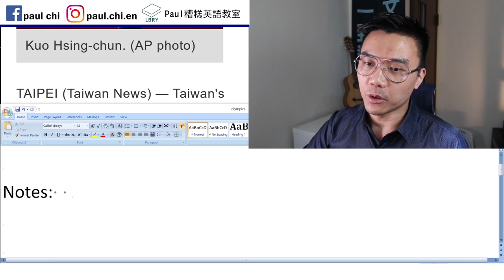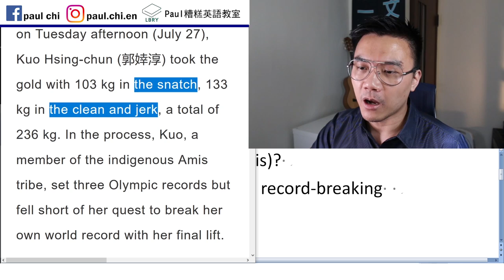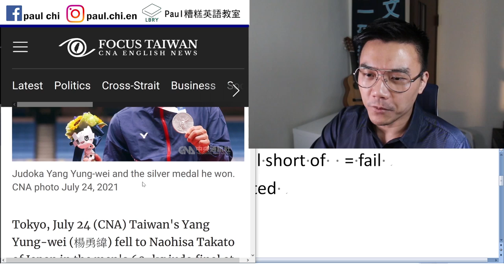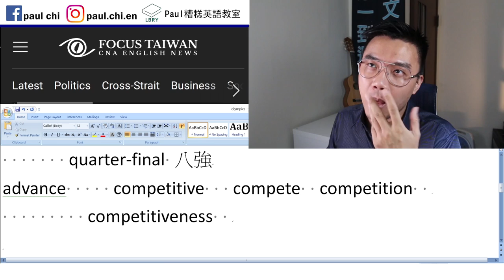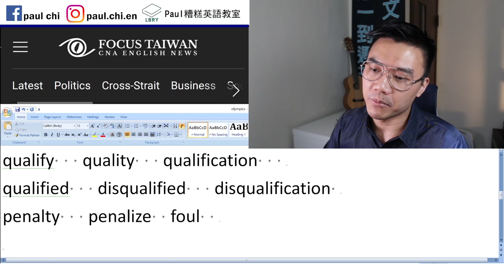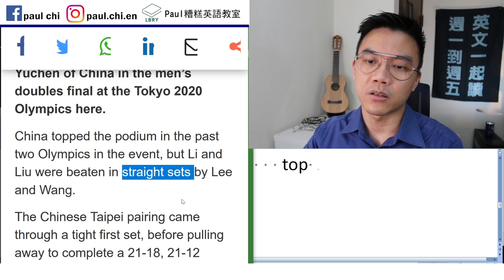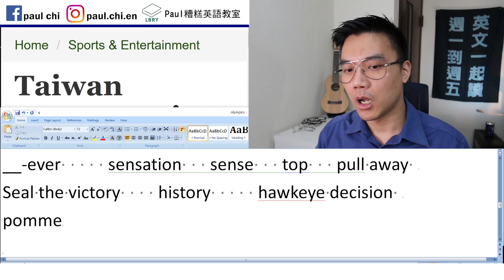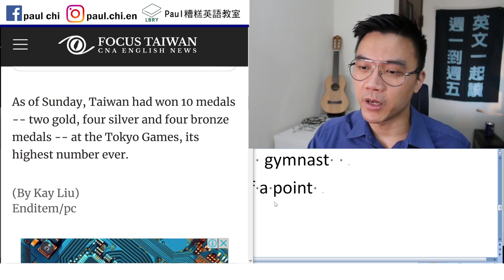【免費英文課 episode 231】東奧recap! judo / weightlifting / badminton / pummel horse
Notes:  weight  /  weigh
Would you like to weigh in (on this)?
Dominate   in ___ fashion     record-breaking
Shatter    indigenous  /  aboriginal   /  native
X is native to Y.    tribe     fall short of  = fail
With ease  = easily    undaunted
daunting experience
final   semi-final 半決賽/準決賽/四強
       quarter-final 八強
advance     competitive   compete  competition
         competitiveness
boot my competitiveness in the job market
qualify   quality   qualification
qualified   disqualified   disqualification
penalty   penalize  foul    podium

top seed     jinx
__-ever     sensation   sense   top   pull away
Seal the victory    history     hawkeye decision
Pommel horse    gymnastics   gymnast
1/10 of point     two-tenths of a point
Bag

LBRY: Paul老師的糟糕英語教室